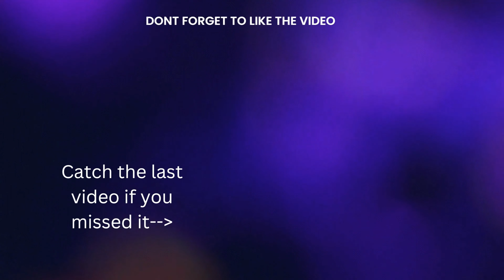Cars Leaving Caffeine And Octane!!!!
Add Me On Everything!

Hit Me Up If You Are Trying To Work Im Always Down!